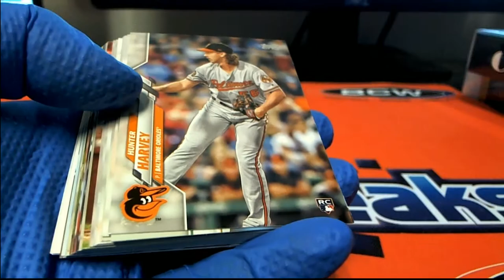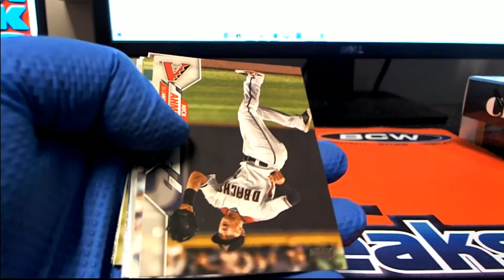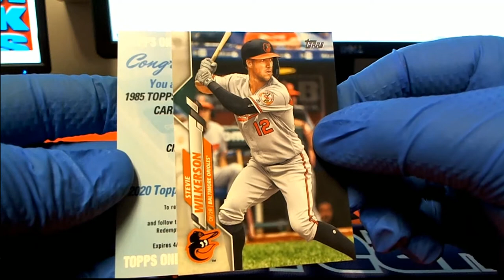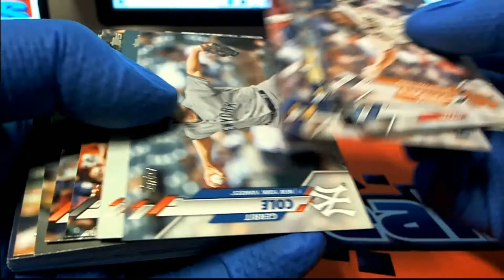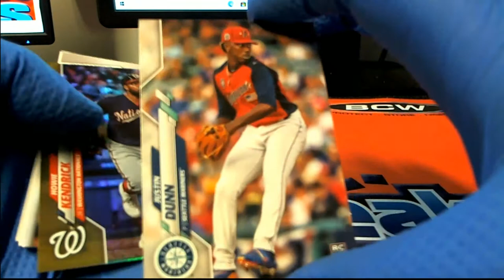2020 Topps SERIES 2 PACK RIPS HUUUUUUUUGE STEVE S & MARK R